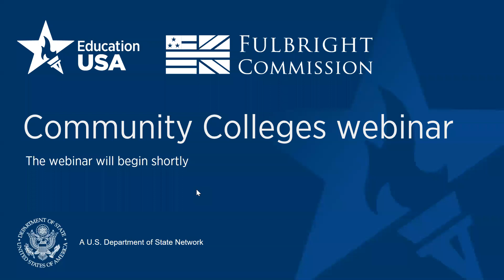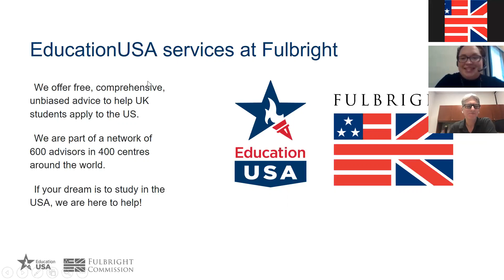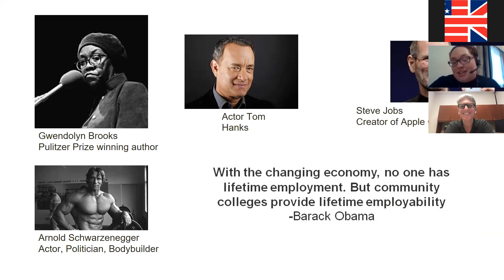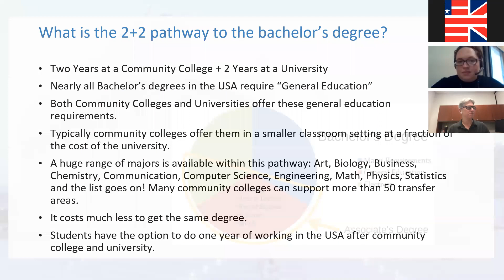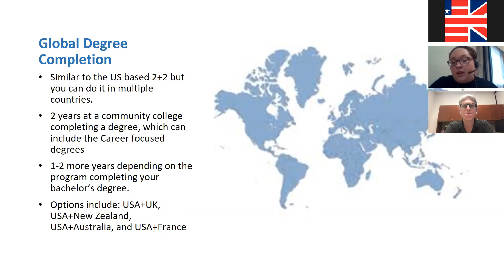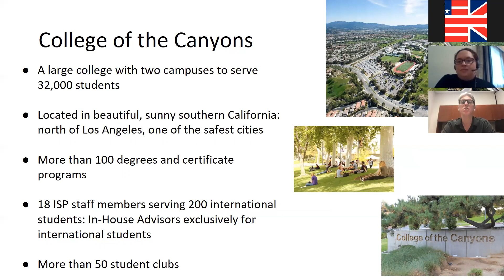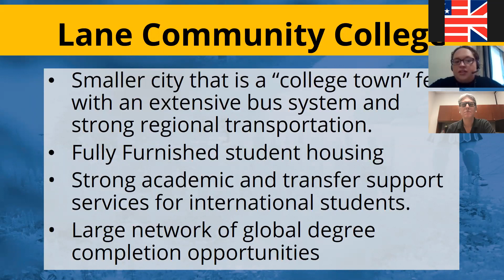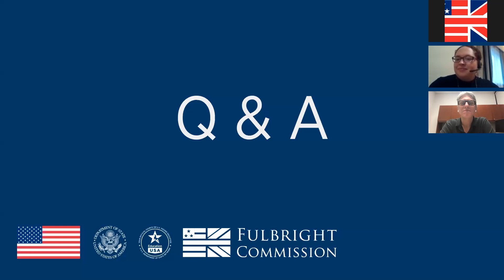Fulbright-EducationUSA webinar: Community Colleges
This webinar discusses the Community College model in the US, including the 2+2 pathway to US universities and the different kinds of programmes available to international students, followed by a Q+A.

If you have questions about US study, visit our email or call our advising line between 1:30pm and 4:30pm, Tuesdays and Thursdays .

With thanks to Tim Honadel from College of the Canyons and Jennifer Falzerano from Lane community College for presenting.